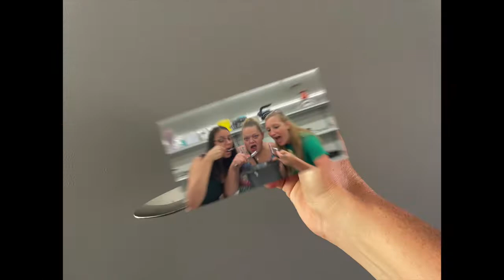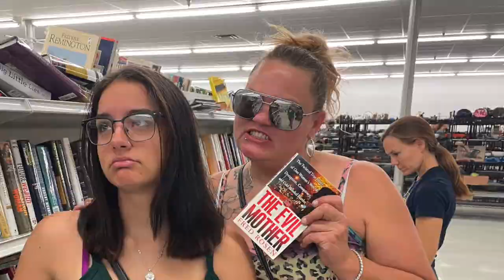thrifting 22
thrifting 2022
with Hazel, Paul and Skyla.